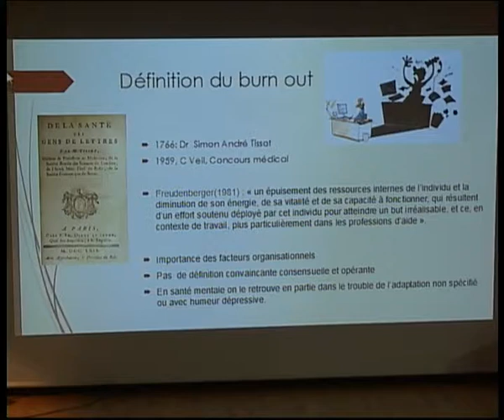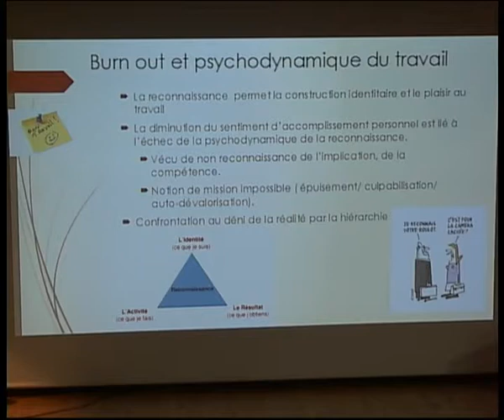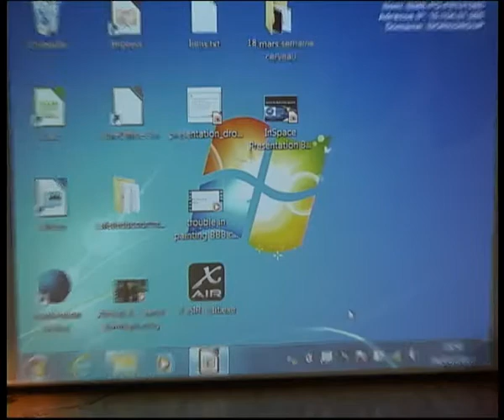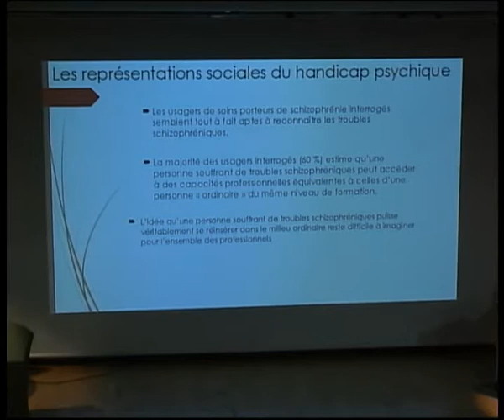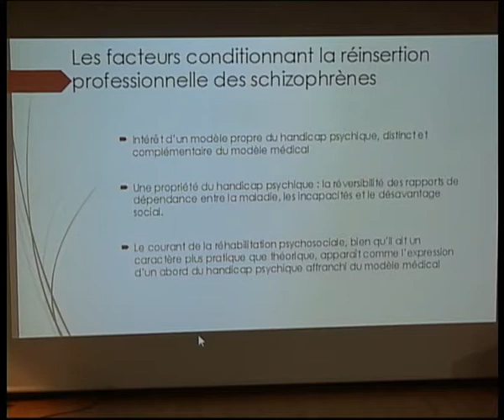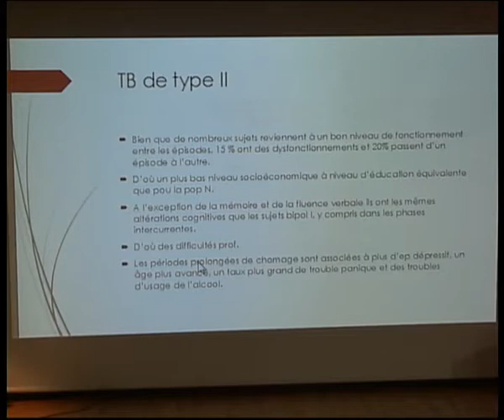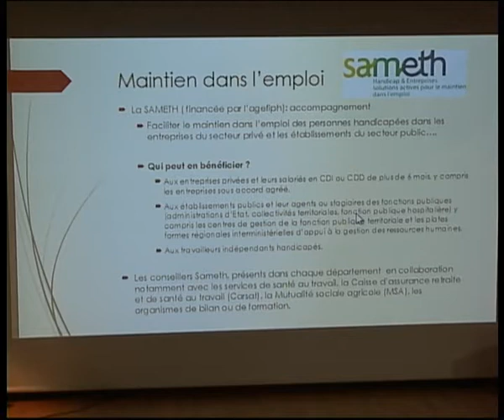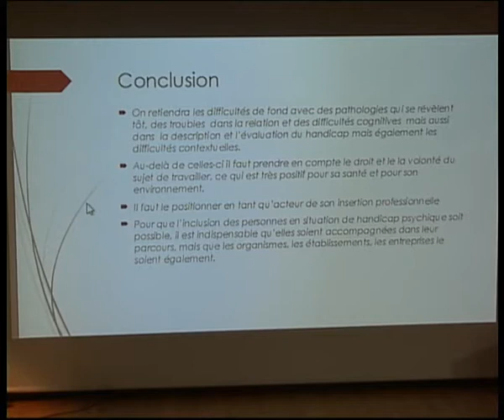Santé mentale et travail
Le travail aide à se forger une identité sociale et a une influence positive sur la santé mentale. Mais le monde du travail a subi de profondes évolutions. Avec des représentants de l'UNAFAM (Union nationale de familles et amis de personnes malades et/ou Handicapées psychiques), le Dr Barroto, psychiatre à l'hôpital G. Marchant et le Pr Sicot, chercheur sociologue